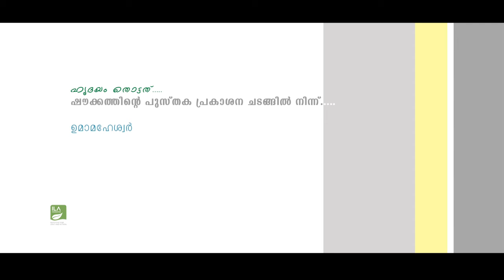ഉമ മഹേശ്വർ ആലപിക്കുന്ന മനോഹാരമായ കവിത. Beautiful poem sung by Uma Maheshwar.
Publishing : Movieola Production
Dated : 2021 December 29

' Hridayam Thottathu ' The book was released on 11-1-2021 at Kuttipuram ILA. Uma Maheshwar sings a poem written by Shaukat. Uma Maheshwar is a famous singer of Palakkad agraharam.